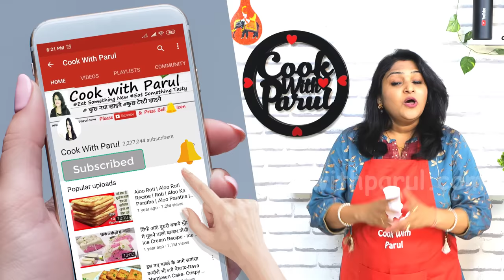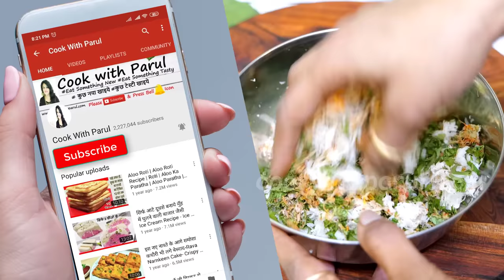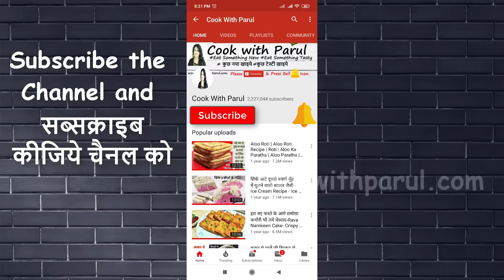मेरी इस ट्रिक को जानकर आपके मूली के पराठे कभी नहीं फटेंगे रोज बनेगे | Khasta Mooli Ka Paratha Recipe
MooliKaParathaRecipe MooliKaParathaRecipe Mooli Ka Paratha is a popular Punjabi whole wheat flatbread made with unleavened dough and filled with spiced grated radish stuffing. mooli paratha are super quick and easy to make. mooli paratha recipe is a radish paratha recipe known as punjabi mooli ke paratha with detailed photo and video recipe. basically, Indian stuffed flat bread stuffed with grated and spiced radish. Stuffed Mooli Paratha is yummy shallow fried Indian bread belonging to Punjabi cuisine. This easy recipe uses stuffing prepared with shredded mooli, mooli leaves and various other spices.

* Radish मूली - 3
* Ginger And Green chilli coarse Paste - 1 tsp
* Cumin seeds जीरा - 1/4 tsp
* Carom Seed अजवाईन - 1/2 tsp
* Turmeric हल्दी - 2 pinch
* Dry Mango Powder आमचूर पाउडर - 1/2 tsp
* Chopped Coriander बारीक़ कटा हरा धनिया
* Chopped Radish leaves - 2 tbsp
* Pani Puri Masala मसाला - 1 tsp
* Mint Powder पुदीना पाउडर - 1/2 tsp

Mooli Paratha Recipe,,mooli ka paratha,mooli paratha banane ki vidhi,stuffed mooli paratha,radish stuffed paratha,radish paratha,how to make mooli paratha in hindi,mooli paratha recipe, mooli paratha recipe